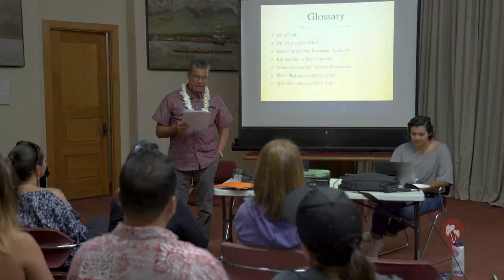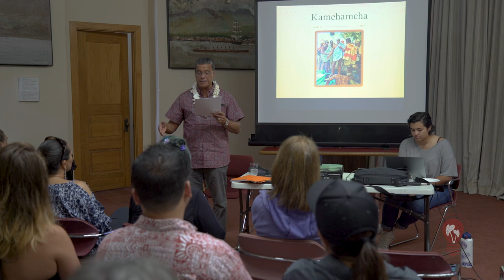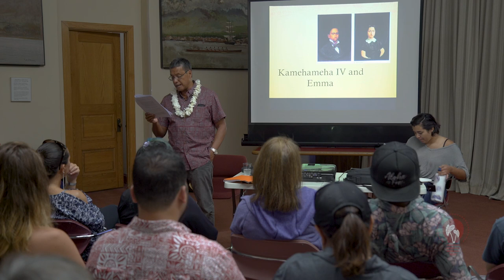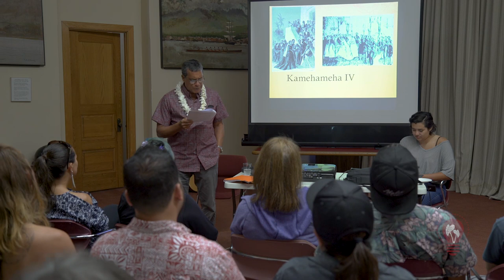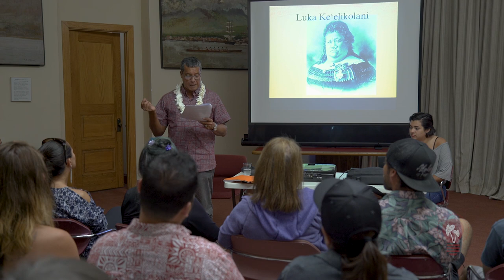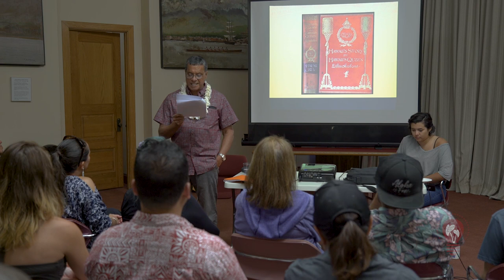Intimacies: Poetics of a Land Beloved with Dr. Jonathan Osorio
Dr. Jonathan Osorio is a scholar, professor and popular composer/singer. He addressed the themes of intimacies and Hawaiian mele, and their significance to understanding our role as Kanaka Maoli—to tend to the aina and to remember who we are as a people. The discussion, “Intimacies: Poetics of a Land Beloved,” took place on May 23.

Na Moolelo Lecture Series:
The Na Moolelo Lecture Series is an opportunity for the public to learn from Hawaiian cultural experts, historians and other museum professionals who prompt discussion of Hawaiian history and culture as well as museum practices. The free series supports Iolani Palace’s mission to preserve and share Hawaii’s unique cultural and historical qualities with the community.